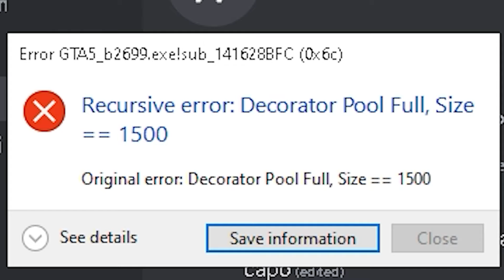Welcome to Impero 8.0 | Funny Bug and Glitch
Un altro nuovo format!
Ricordiamo che siamo ironici, fatevi 2 risate!
Godetevi questo nuovo Funny Moment's!
💎Grazie della visione.
💣Kertus: Kertus.#0001
💌Dove trovarmi?💌
📍 Grazie della visione chicchi! 😄 📍